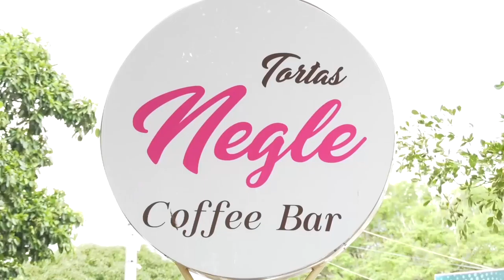JUEGOS COMUNALES INICIARON A PUNTA DE GOLES Y GAMBETAS